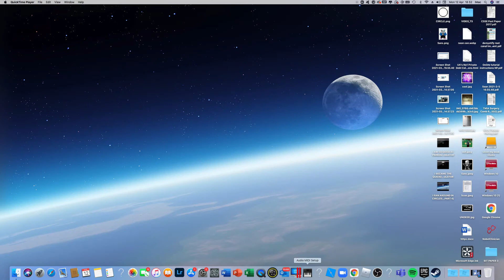PAPYRUS IS REALLY CRAFTY GUYS (UNDERTALE PART 5)